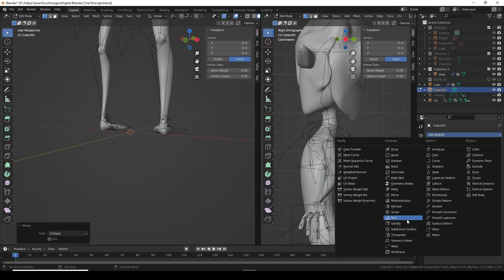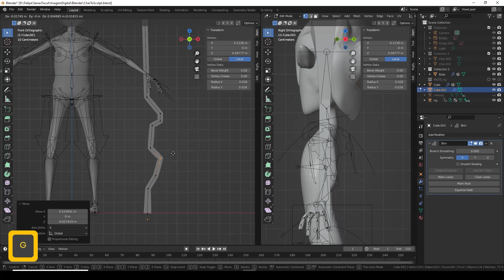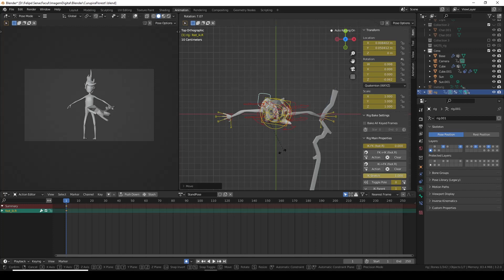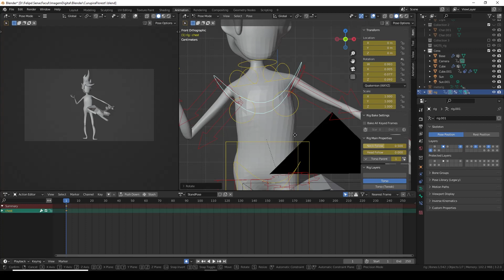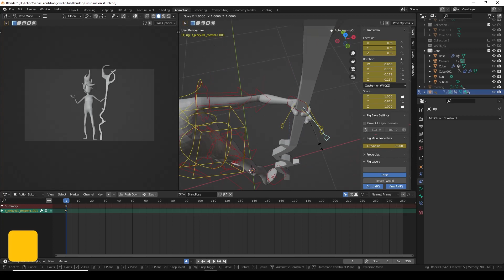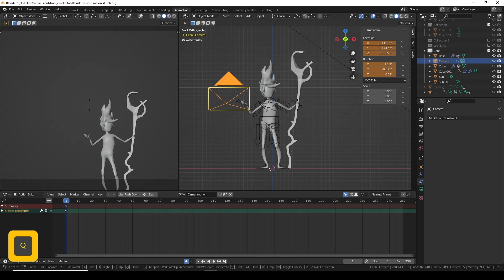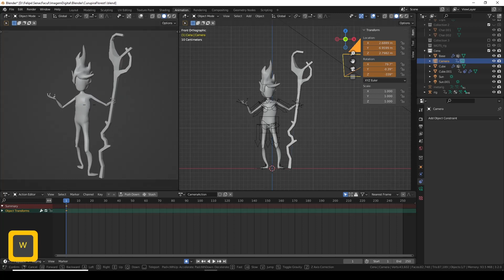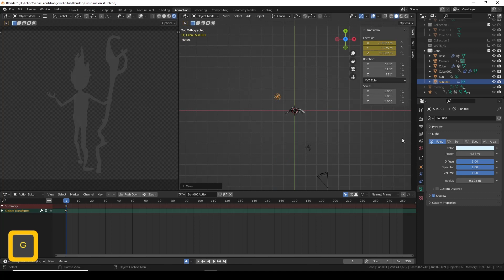Pose e Render no blender para finalizar em 2D no photoshop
Quer saber como fazer um 3D desde o inicio?

Aproveitem.